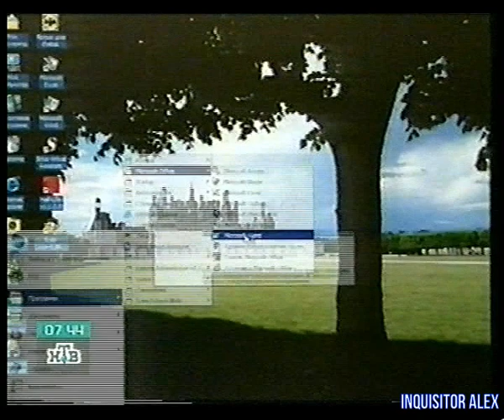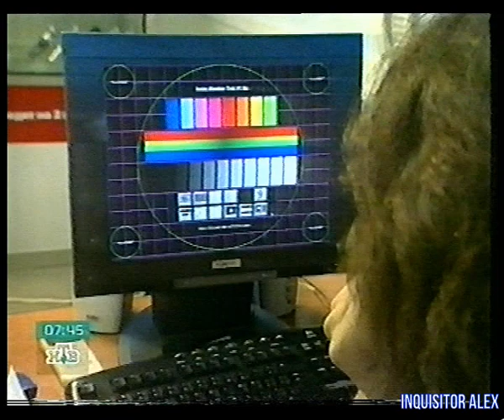Впрок - Компьютер № 06 - LCD монитор (ТК "НТВ", 2002 год) HD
Впрок - Компьютер № 06 - LCD монитор (ТК "НТВ", 2002 год)(VHS-Rip)
Оцифровка - Дементорт
Обработка - Inquisitor Alex